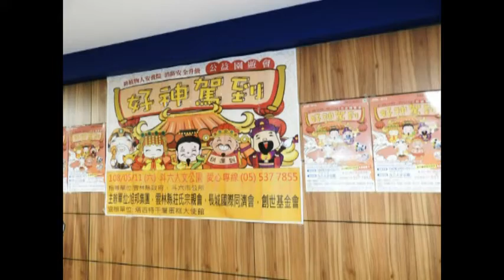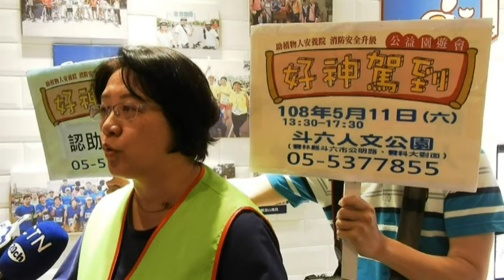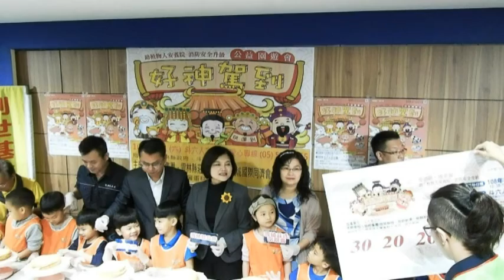Produce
4月15日上午由旭邦集團總裁莊志偉及長城國際同濟會會長莊志偉、雲林縣莊氏宗親會理事長莊美玲主辦「愛消防助創世基金會安養院消防升級－公益園遊會」，並邀請雲林縣長張麗善女士擔任「愛心大使」，齊聚近日最夯的IG打卡熱點-塔吉特千層蛋糕觀光工廠雞蛋牆前，與長和幼兒園小朋友DIY抹千層蛋糕比賽，為園遊會愛心暖身，現場蛋糕香氣四溢，大手小手堆疊成愛心千層派，象徵積小愛成大愛，呼籲企業團體認券響應。
雲林縣張麗善縣長從創世基金會發起創辦人之經歷談到「能擔任愛心大使，保護縣民是職責與榮幸，十分敬佩常年熱心參與社會公益的莊氏宗親會、旭邦集團、長城國際同濟會等，以企業社會責任投身公益，為弱勢植物人努力，也邀請縣民朋友一同參與公益活動。」
多年來，全力協助創世基金會的旭邦集團莊志偉總裁表示：「火災來臨，往往讓人措手不及，對無法自主逃生的植物人深感擔憂，聽到刻不容緩的消防需求，立即號召旭邦集團、長城國際同濟會」，拋磚引玉，以行動為植物人爭取消防黃金救援一小時逃生，給植物人更安全的家。為此活動也捐20萬元，往後也會繼續贊助創世基金會，獲得熱烈掌聲。
 107年衛福部台北醫院護理之家凌晨一場大火，造成數十人傷亡，為使植物人安養院消防設備更加健全與完善，每間寢室都能就地避難，爭取消防黃金救援一小時逃生， 5月11日（星期六）下午13點30分於斗六人文公園舉辦公益園遊會，有60個攤位，還有闖關活動完成者，除得到塔吉特提供的2千份精美完賽果凍小禮盒一份，還可參加摸彩，民眾可到郵政認助，每張100元，亦可二次公益，讓弱勢家庭有機會與大家同樂！參與之塔吉特千層蛋糕老闆廖憲平亦是現今斗六工業區廠協會理事長除自己發心參與外也將請各廠商來共襄盛舉，也歡迎大家常來塔吉特千層蛋糕觀光工廠。預購園遊券1000元、免費贈送限量吃果仔禮盒乙組市價350元詳情請洽：(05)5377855。雲林縣莊氏宗親會理事長莊美玲亦提到莊家對公益之參與本月27日在北海餐廳也要召開會員大會、國際同濟總會監事林俊國及長城國際同濟會多位會友、旭邦天之水董事長莊曜綸、旭邦不動產經紀人唐順得、李雅足經理、建築界大亨徐炳榮、雲林縣斗六媽文教協會總幹事張起凰夫婦、長和幼兒園師生皆來參加，張縣長也送手巾給長和幼兒園小朋友溫馨滿場。